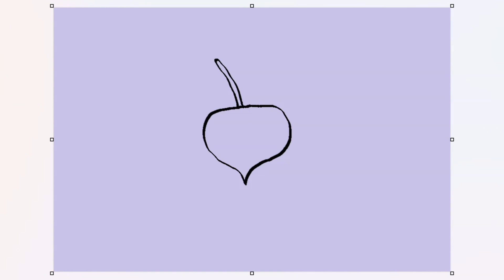Draw a Beet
I draw a cartoon beet

- Leave your caption in the comments below